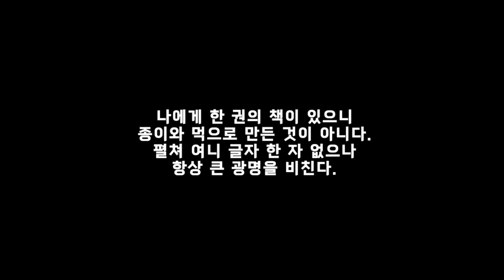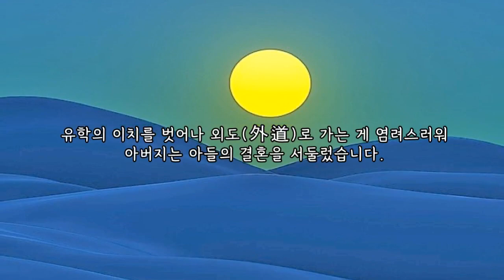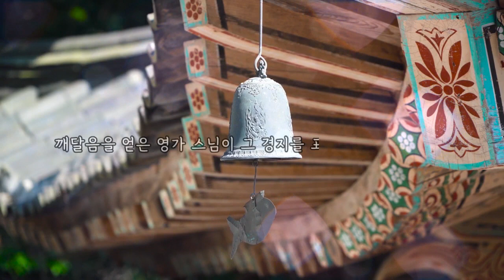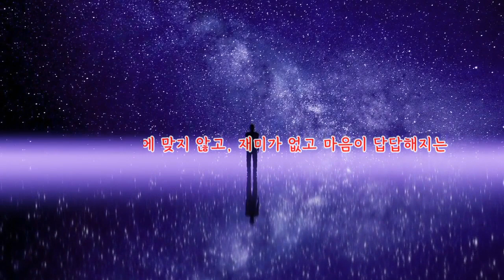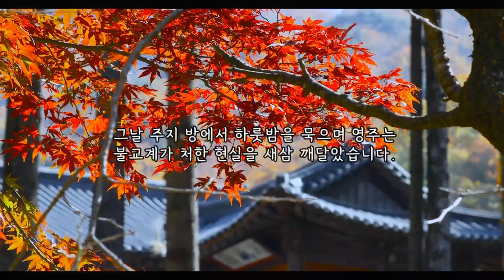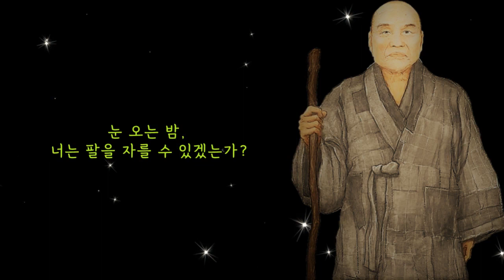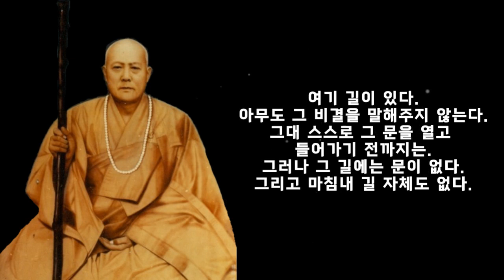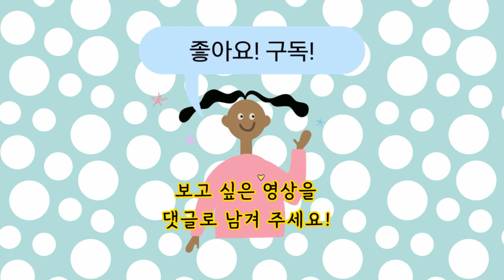성철 스님 출가기 : 오로지 앞만 보고 가라!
성철 스님은 진정한 본성을 찾기 위해 기꺼이 구도의 길을 떠납니다. 그는 잠 속의 화두가 성성하면 견성에 가까워진 것이라고 말합니다. 잠을 자면서도 구도를 멈추지 않은 것이지요. 그는 달마와 혜가의 이야기를 떠올리며 눈 속에서 팔 하나를 자를 수 있느냐고 스스로 묻기도 했습니다. 이 영상을 보며 성철 스님이 이른 깨달음의 길을 들여다 보세요.

* 텍스트 : 김택근, 성철 평전, 모과나무.